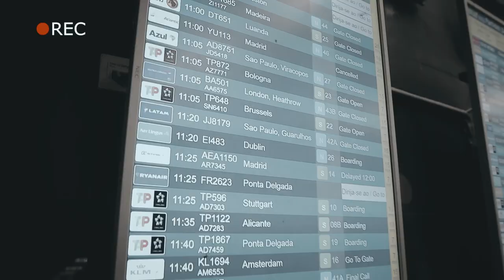DEEZY nos Açores (Semana da Juventude na Ribeira Grande - Ilha São Miguel)